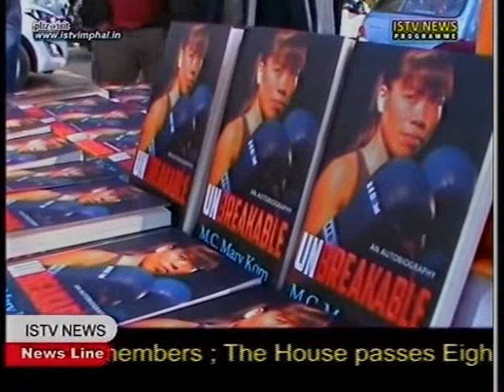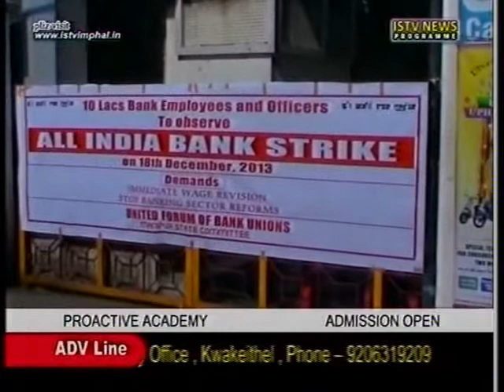18th.Dec.ISTV Manipuri news